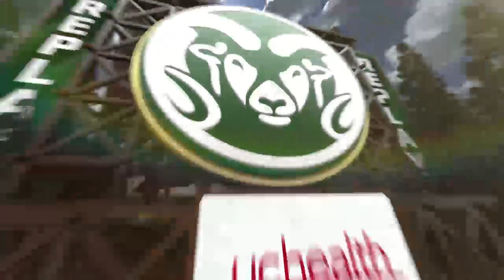COLORADO ST MBB VS ARKANSAS PINE BLUFF 11/10/18